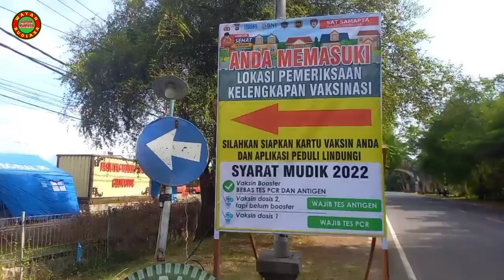PENGECEKAN AWAL JALUR MUDIK GILIMANUK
Jalur mudik 2022
Mudik lebaran 2022
Suasana lalu lintas jalan masuk pelabuhan gilimanuk di bali.
Gilimanuk bali hari ini
Situasi pelabuhan gilimanuk hari ini
Ramadhan 2022
Ngabuburit ramadhan 2022
Bulan puasa 2022